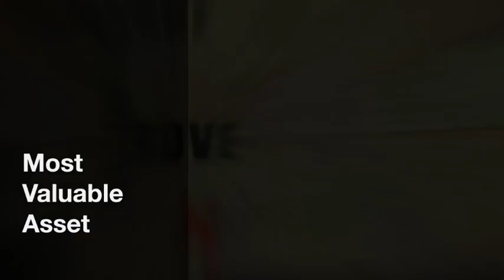Become your Most Valuable Asset! Self Discipline selling on eBay.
Be Your MVA! (Most Valuable Asset) Selling on eBay